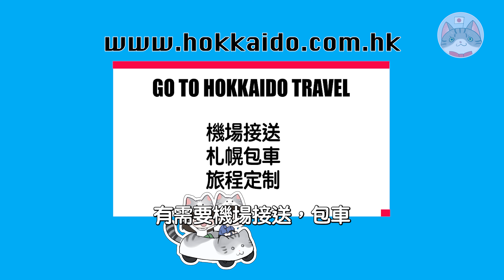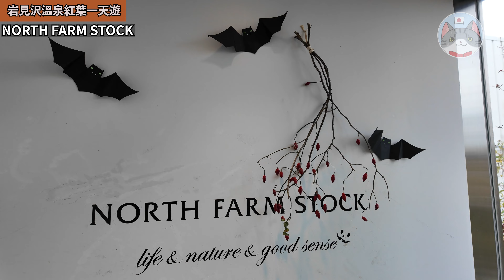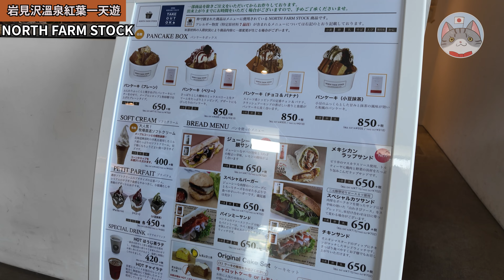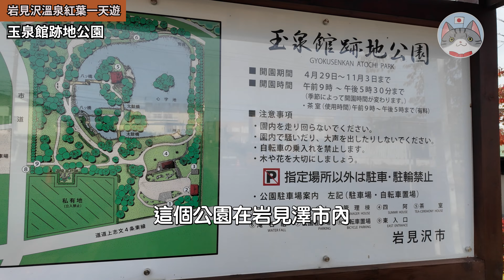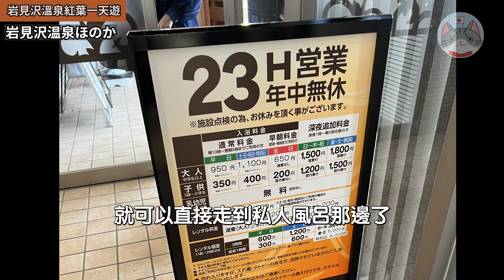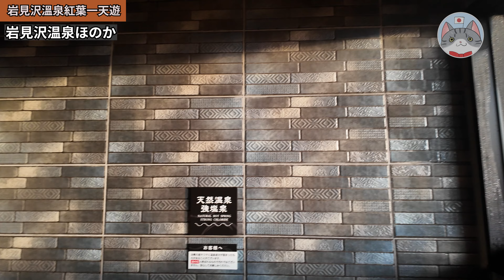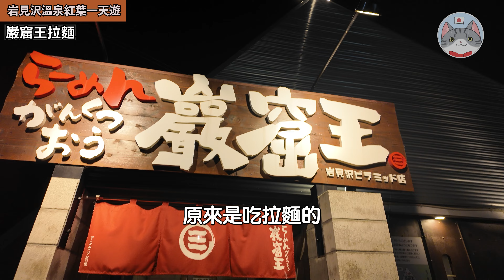【札幌近郊一日遊】北海道內超低價高質私人溫泉 | 超靚超少人日式庭園睇紅葉 【岩見澤食玩浸攻略】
湯圓爸媽今天再次來到了岩見澤市
自從上一集介紹過岩見澤的GREEN LAND 和岩見澤公園後
我們一直也想再次來這裡
再次為大家介紹一下這個岩見澤市的各式各樣
這一集就會和大家一起去看紅葉
然後再去泡溫泉
當然也會找地方吃飯給大家介紹
而且這一集介紹的溫泉
相信是湯圓爸在北海道內去過CP 值最高的溫泉
想知道詳細?
記得要留意這一集的內容啦~

JR 岩見澤站
〒068-0034 北海道岩見澤市有明町南

NORTH FARM STOCK
〒〒068-0833 北海道岩見澤市志文町２９２−４
營業時間：10:00～18:00

玉泉館蹟地公園
〒068-0820 北海道岩見澤市東山３丁目３−１
開園期間:  4月29日～11月3日
開放時間: 09:00～17:00 (6/1～7/31 09:00 ~ 19:00)

岩見澤溫泉 HONOKA
〒069-0362 北海道岩見澤市上幌向南１條１丁目１１９６−２
營業時間：10:00～翌日 09:00

拉麵巖窟王 岩見澤金字塔店
〒068-0852 北海道岩見澤市大和２條９丁目２９

相關影片
【札幌近郊親子遊】北海道內大型遊樂場 | 最大級玫瑰花園 | 人流極少好去處【岩見澤攻略】

北海道旅遊線上服務 GO TO HOKKAIDO TRAVEL